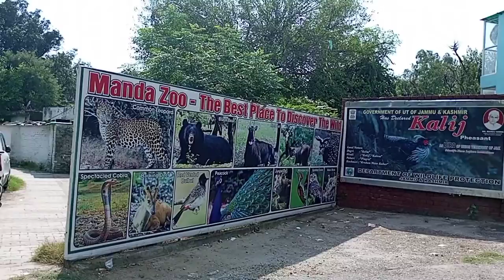Manda Zoo Jammu ,Ramnagar wildlife Santuary 1st Vlog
Manda Zoo Jammu Ramnagar Wildlife Santuary